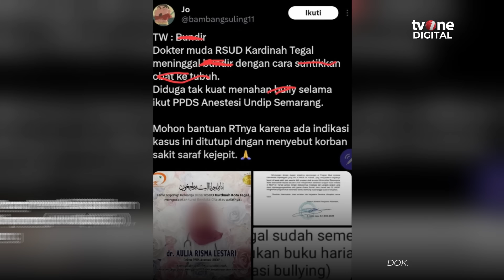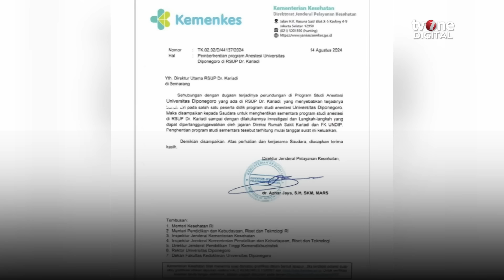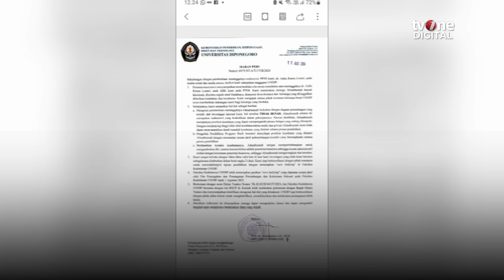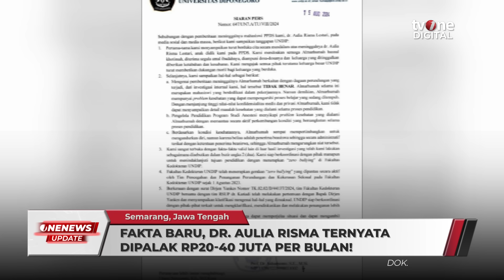Dokter Korban PPDS UNDIP Aulia Risma Dipalak Rp20-40 Juta per Bulan Oleh Senior | tvOne Minute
tvOne Minute, - Dokter Korban PPDS UNDIP Aulia Risma Dipalak Rp20-40 Juta per Bulan Oleh Senior | tvOne Minute

Berdasarkan investigasi yang dilakukan oleh Kementerian Kesehatan Republik Indonesia, ada dugaan bahwa dr. Aulia Risma harus mengeluarkan uang tambahan di luar biaya pendidikan resmi. Terdapat oknum di PPDS Anestesi Undip yang diduga meminta uang sebesar Rp20-40 juta tiap bulan. (VIR01) (RTR01)

AHM01
TM02